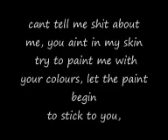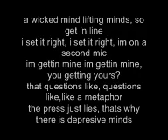Magnetic - Can`t tell me shit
new rap.